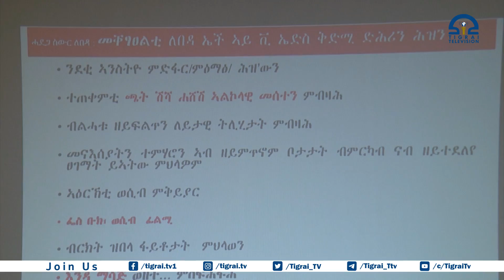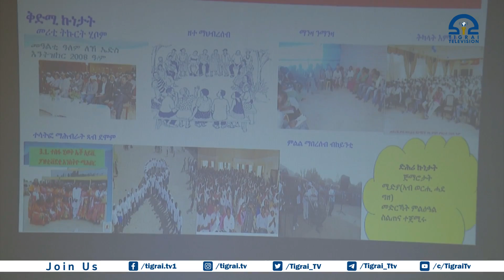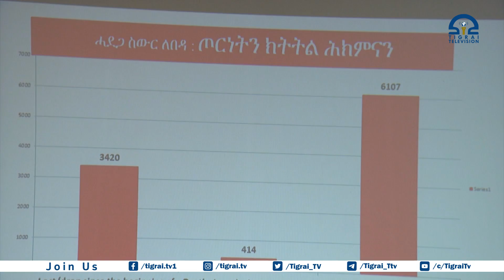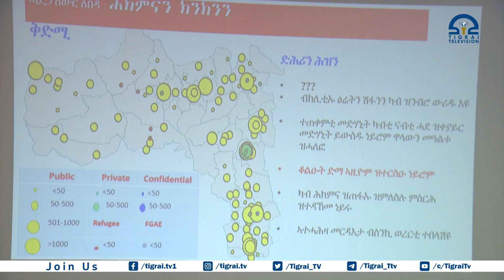መድረኽ ምኽክር ኣብ ለበዳ ኤች ኣይቪ ኤድስ